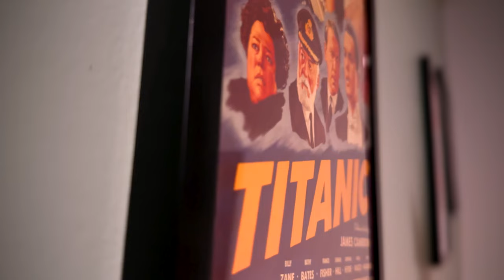Agatha All Along Episode 7 Recap - Disney Has Gone Too Far!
Agatha All Along Episode 7 Spoiler Recap - After watching the 7th episode of Agatha All Along, it has become increasingly clear that Disney doesn't care about it's audience! Billy dresses up as Maleficent! Maleficent! That's a villain in the Disney universe. Why does Disney keep making their villains out to be the good guys. This has to stop! The episode was pretty good.